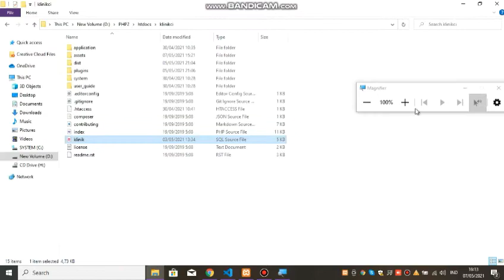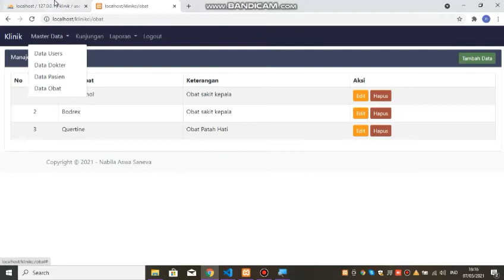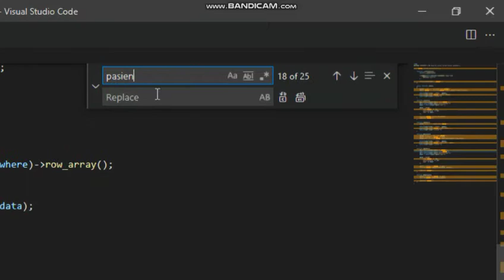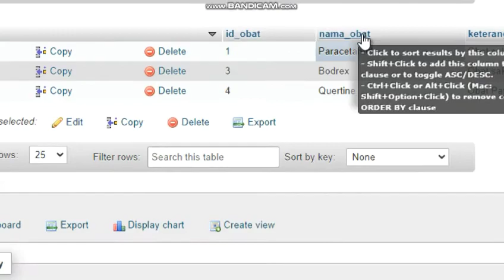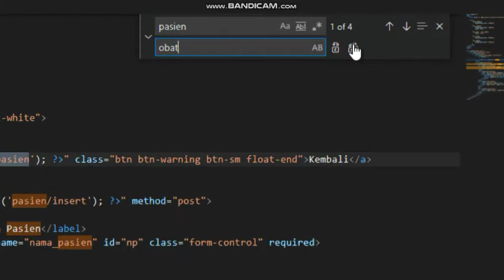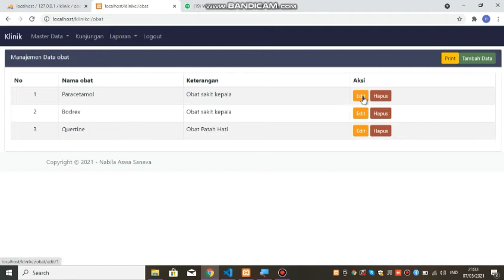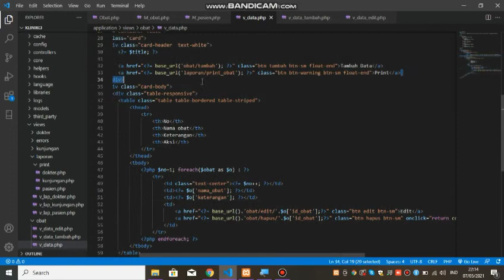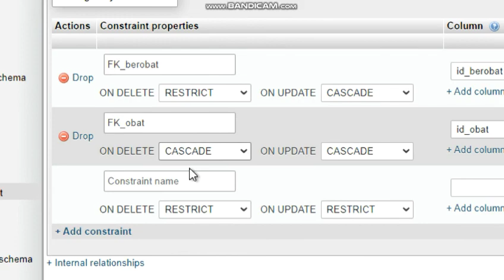Membuat Aplikasi Klinik berbasis web dengan framework CI 3 #01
Berikut ini vidio demo aplikasi untuk basic CRUD, data base, Print, Sub menu, Menu Drop down, & Tips Mengatasi salah syntax variable